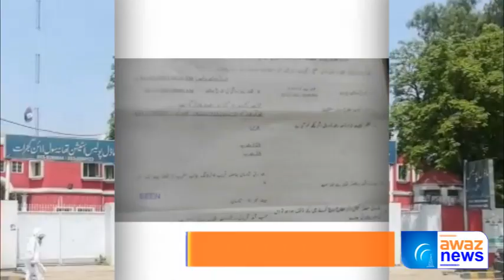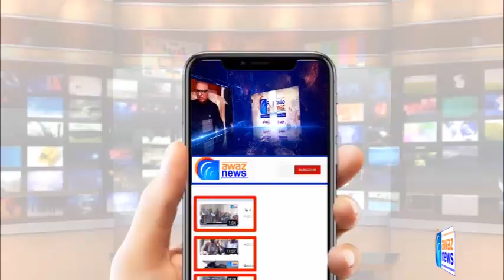Gujrat Mien Raksha Driver ki Dosre Raksha Driver Per Firing | Awaz News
گجرات میں رکشہ ڈرائیور کی دوسرے رکشہ ڈرائیور پر فائرنگ۔مزید تفصیل جاننے کیلئے دیکھے آوازنیوز کی یہ رپورٹ
See Top Reports 👇